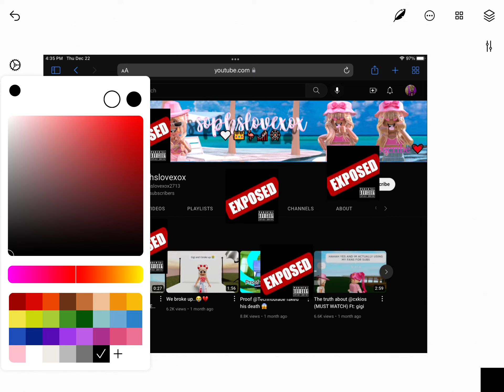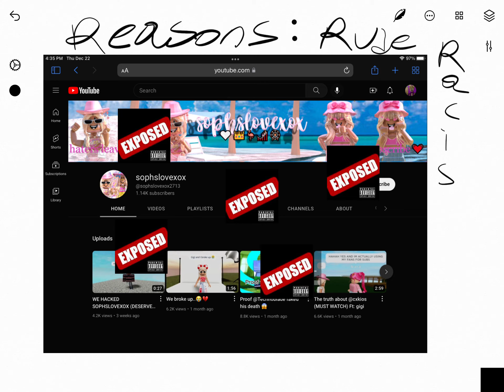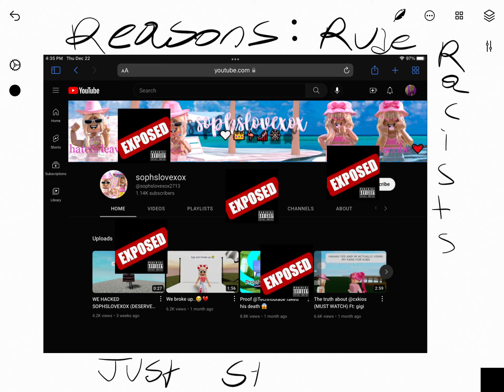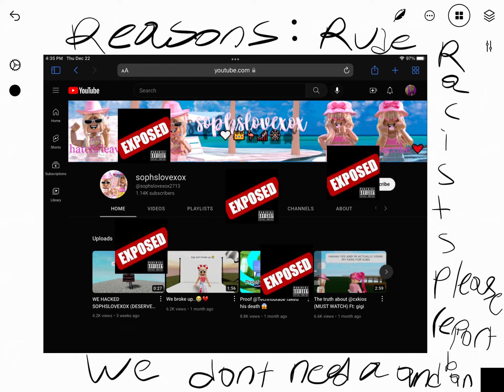EXPOSING @sophslovexox Report her and BAN her.